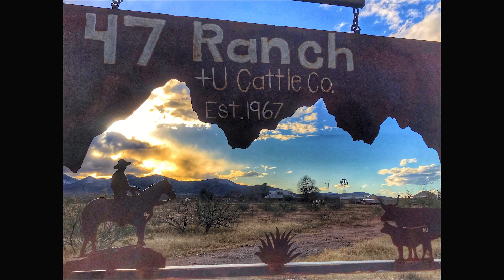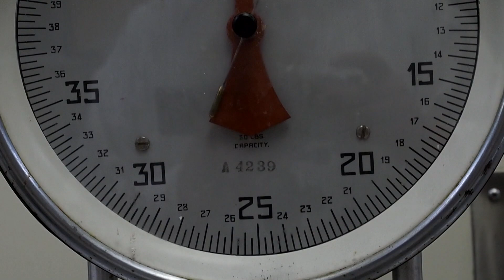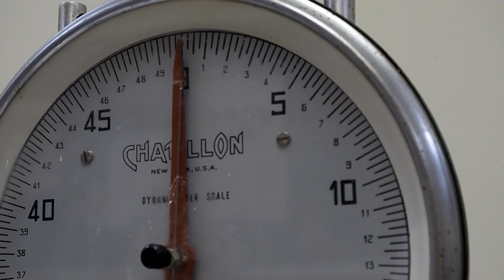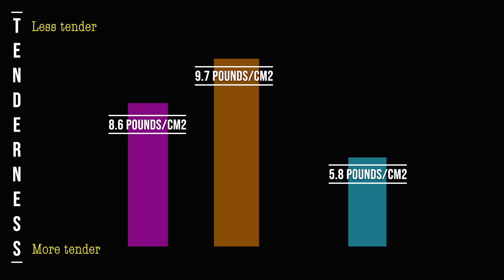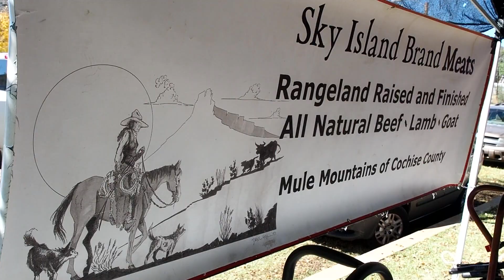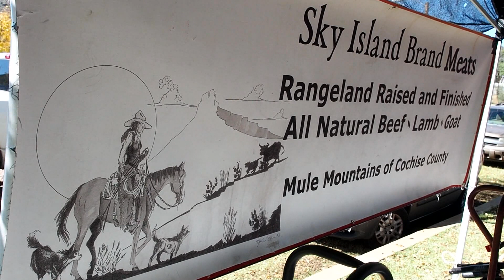Criollo Cattle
Pros and cons of raising Criollo cattle in the Southwestern United States (Arizona) and Northern Mexico. The Criollo are a cattle breed that seems more adapted to semi-arid and arid landscapes.